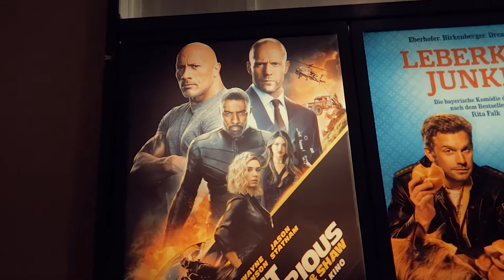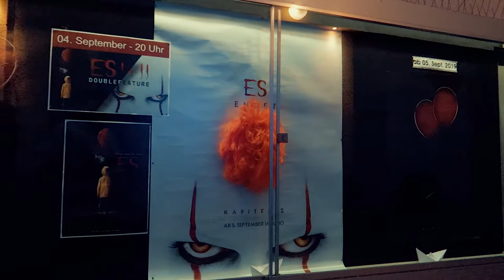Праздник для души и тела. Немецкий праздник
@da4adimona дача Праздник для души и тела. Немецкий праздник
Ich bin als @oboewrulon bei Instagram. Installiere die App, um meinen Fotos und Videos zu folgen.